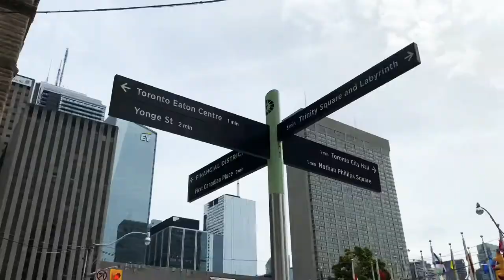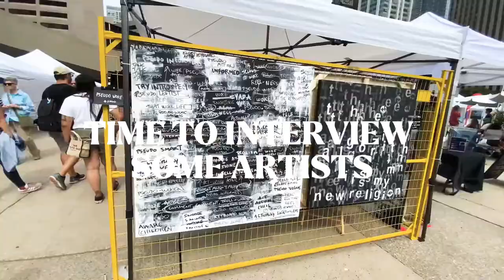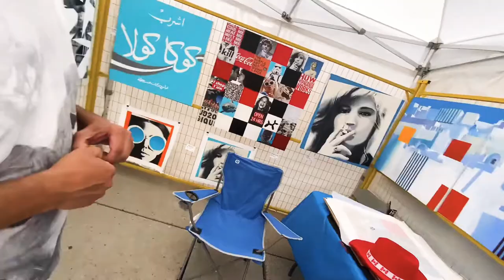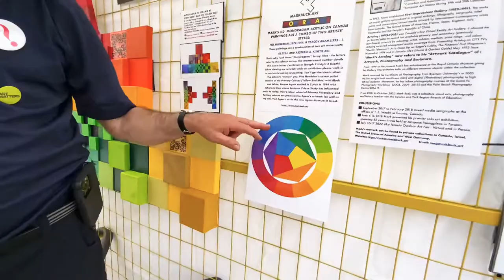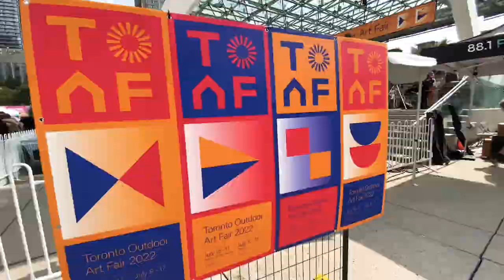Toronto Outdoor Art Festival 🎨🖼 | Vlog 3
Let me know what other types of videos you would like to see on this Channel!

If any of the music used within my videos is not credited please message me and I will make sure to give credit. Thanks